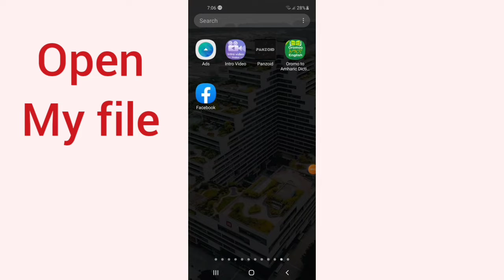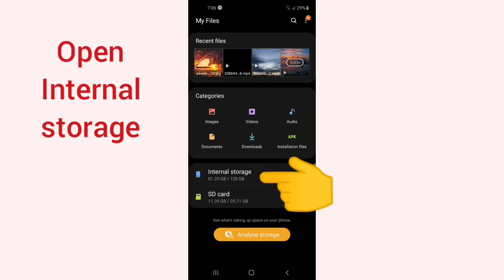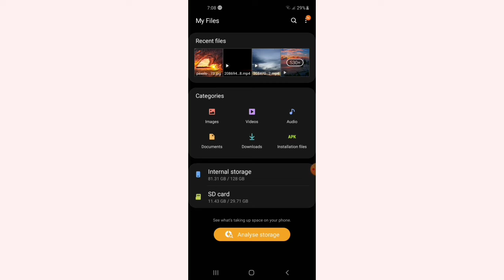Transfer file from Internal storage to Sd card